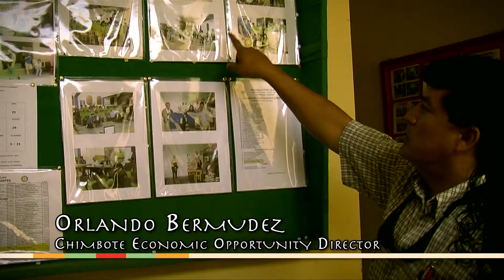07 - Micro-Lending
A short video about Los Amigos Del Padre Juan's Economic Development Council and the micro-lending they provide.